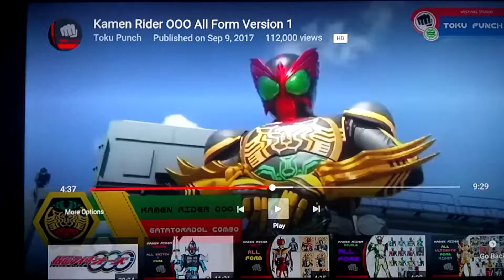Kamen rider ooo gatakiriba combo